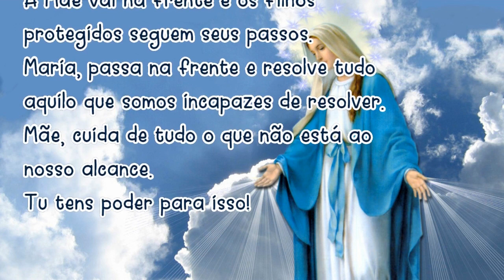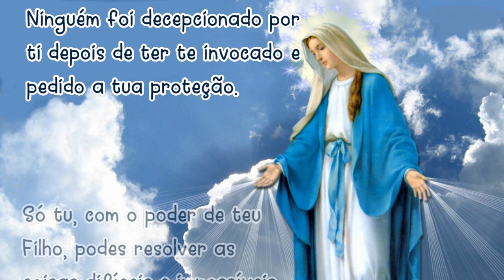Oração MARIA PASSA na FRENTE 28/12/2020 # Reze todos os dias!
Amém!

📢  EVANGELIZE CONOSCO!

🔎 Telegram e Facebook: ➦ Cyntia Candela
📸 Instagram ➦ @cyntiacandela

Salmos 50,17

Mateus 5,16